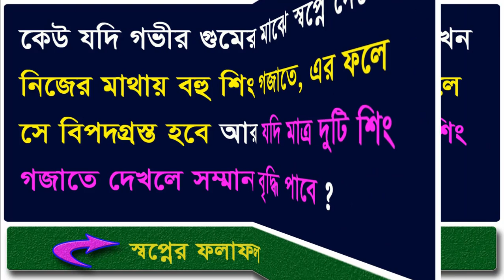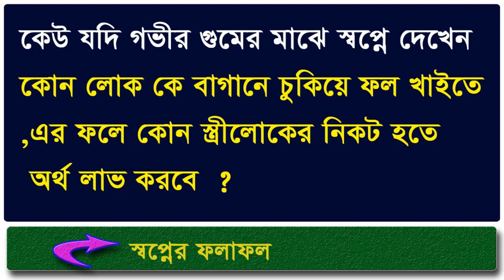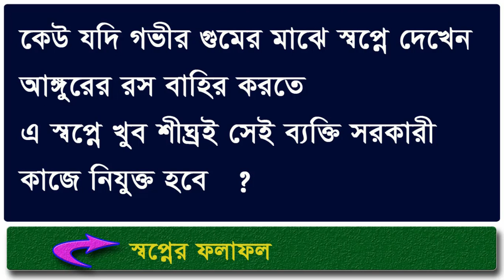স্বপ্ন কি , কেন স্বপ্ন দেখা হয় - কেন ঘরের বউ অন্যর সঙ্গে পালিয়ে যায়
স্বপ্ন কি , কেন স্বপ্ন দেখা হয়,স্বপ্নে মেহেদী পড়ানো দেখলে কি হয়